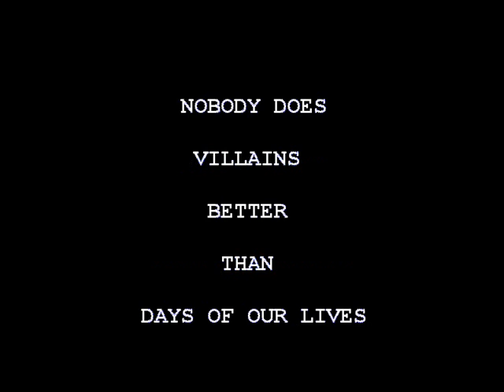Villains Montage for DAYS Blog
Montage to the villains on my current cast.